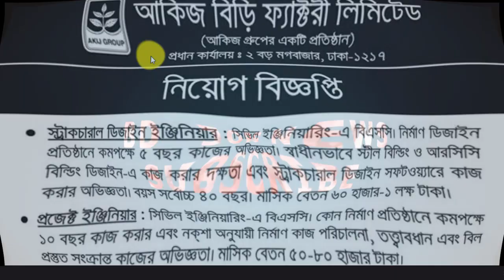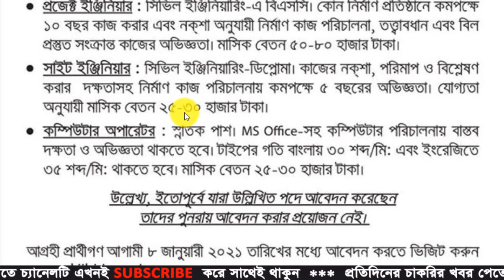Akij Group Job Circular 2021 | Akij Biri Factory Job Circular 2021 | BD Job News | BDJobs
Akij Group Job Circular 2021 has been published. To get Akij group job circular 2021 related to all information, you can watch our channel BD Jobs News. It’s a huge opportunity for unemployed people. Akij group is the most valuable part of the business sector of Bangladesh. To get the job chances in the Akij group, you can submit your application. If you want to build your career, you can apply for this job. Akij group is one of the most popular groups in Bangladesh.

Application Deadline: 08 January 2021

job circular,
bdjobstoday,
chakrir khobor